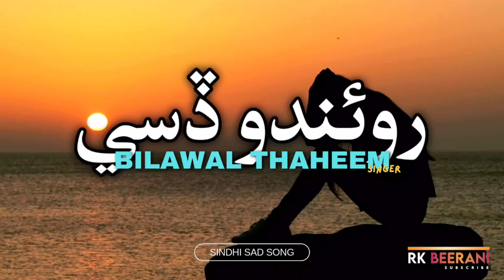Royando Disi | Sindhi Song by Singer Bilawal Thaheem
Hi,

Title:- Royando Disi
Voice:- Bilawal Thaheem